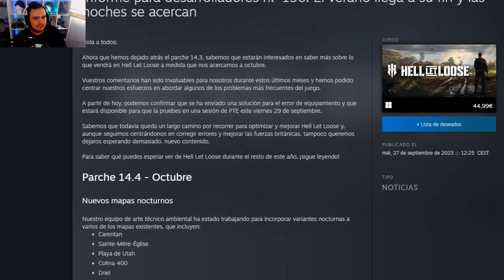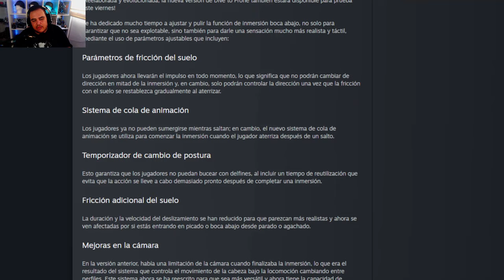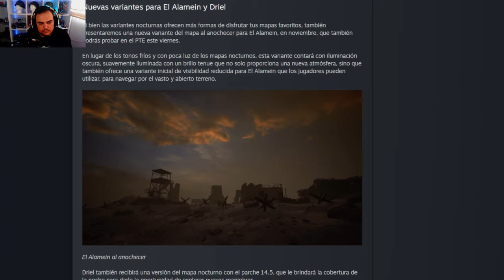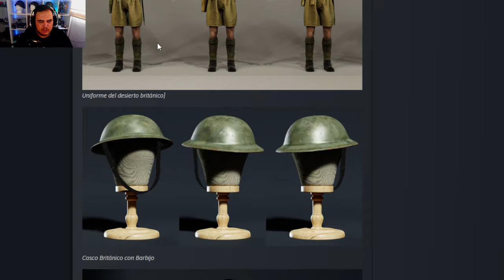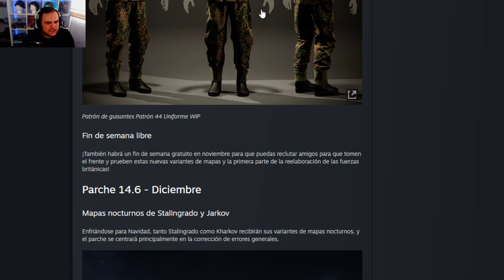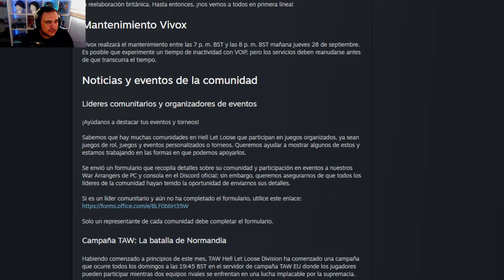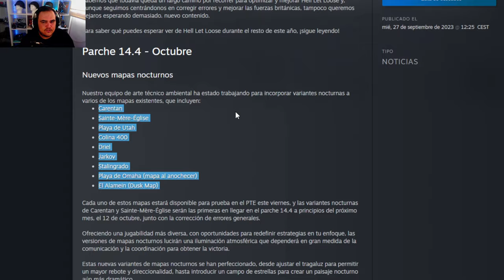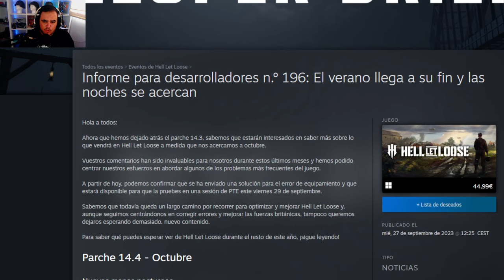TEAM17 nos presenta el BRIEFING y no PINTA MAL | HELL LET LOOSE